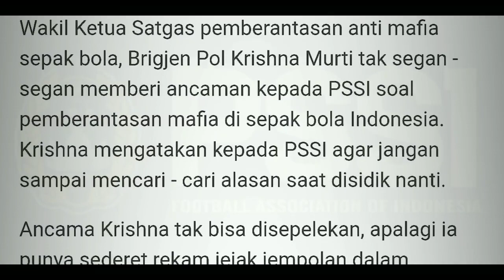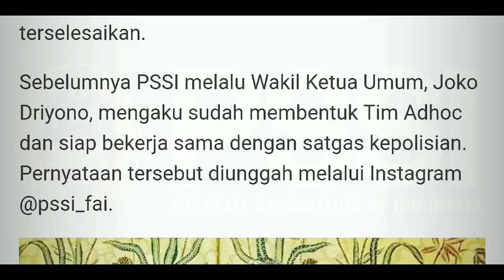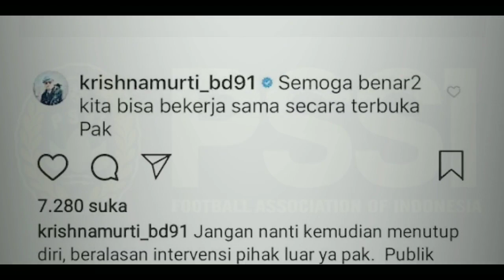Tak Mau Main - Main Soal Mafia Indonesia, Satgas Kepolisian Sampai "Anc4m" Joko Driyono Begini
Tak Mau Main - Main Soal Mafia, Satgas Kepolisian Sampai "Ancam" Joko Driyono Begini